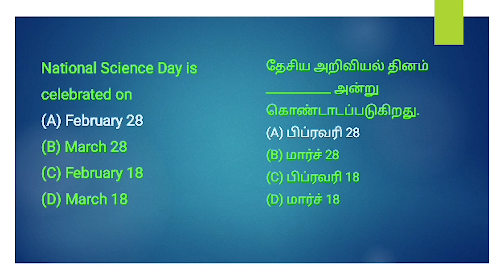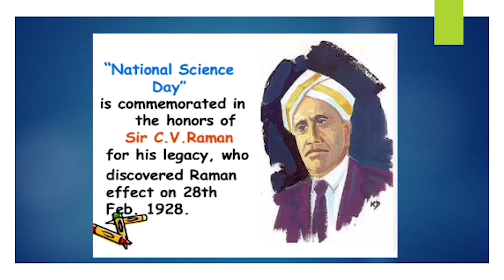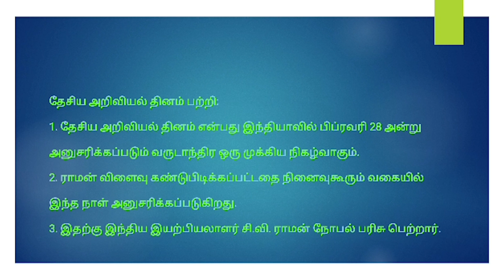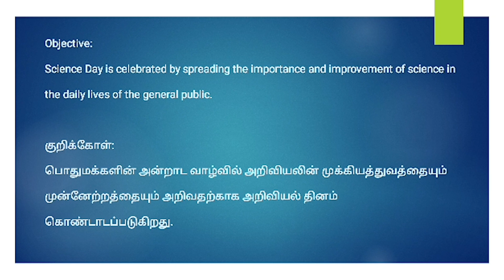TNPSC GROUP II PRELIMS GENERAL STUDIES | PREVIOUS YEAR QUESTION | STUDY MATERIALS | ONLINE COACHING